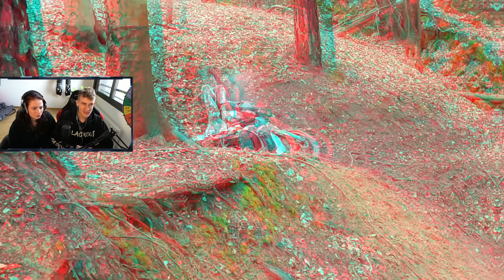Die Hill Climber! | Wir reagieren auf Enduro KeX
►Meine ModeBrand!! ♥ (a)(b)

►Checkt meinen Livestream aus! (a)

►HandyHüllen!! (a)(b)

►Schlüsselanhänger!! (a)(b)

►Mein Sena (a)(b)

Offizielle Partner ­

►Mode-Marke! (a) (b)

Mein Equipment ­

►Protektorenweste (a)(b)
►Lederjacke (a)(b)
►Mein Helm (a)(b)
►Meine Brille (a)(b)
►Meine Handschuhe (a)(b)
►Meine Kamera (a)(b)
►Mein Mikrofon (a)(b)
►Mein Mikrofon2 (a)(b)
►Mein Adapter (a)(b)
►Meine Speicherkarte (a)(b)
►Extra Akkus (a)(b)

►Bestes für euer Bike! (a)(b)

FAQ! ­

Alter:                          27
Größe:                       1.95
Wohnort:                   Hamburg

Meine Social-Links! ­